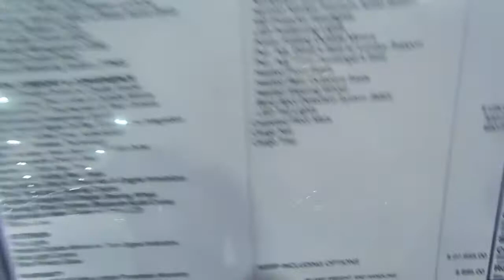2018 Kia Soul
Functional and playful, the quirky Soul has unique charm and usability—earning it back-to-back 10Best awards. Choose either a 130-hp 1.6-liter inline-four with a six-speed manual or automatic transmission, or a 161-hp 2.0-liter four with the automatic. The 201-hp turbo 1.6-liter four is the brawniest of the bunch and teams with a seven-speed dual-clutch automatic. Apple CarPlay, Android Auto, automated emergency braking, and a panoramic sunroof are optional. We review the Soul EV separately.